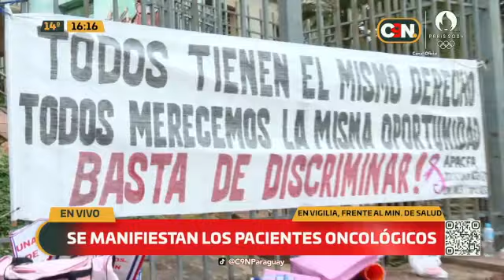Se manifiestan los pacientes oncológicos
🏥Pacientes oncológicos se manifiestan frente al Ministerio de Salud reclamando la falta de medicamentos e insumos y el servicio que ofrecen a los pacientes.

"Queremos medicamentos en tiempo y forma", indicó Marta Ortiz, Vicepresidenta de la Asociación de pacientes con cáncer de mama del Hospital Nacional de Itauguá.  (APACMAFA)

🗣️ "Pedimos la destitución del director del INCAN", exclamó.